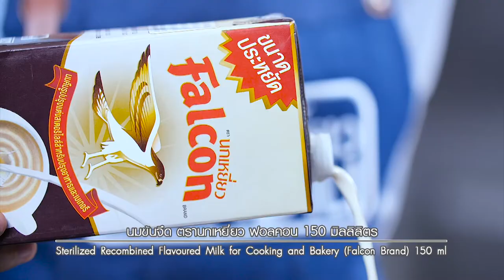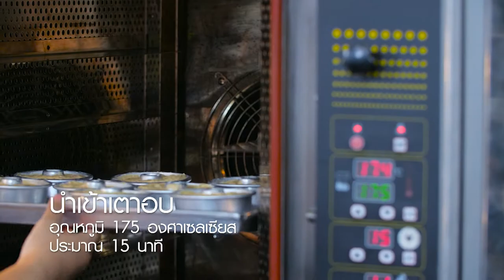เค้กพุดดิงลำใย คลิปแจกสูตรโดย อ.นานา&อ.เมย์ อดเปรี้ยวกินหวาน EP69 [ 3/3 ]